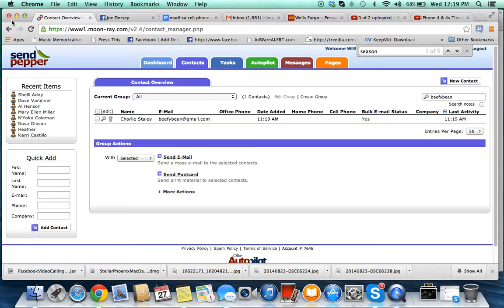Adding Tags to Contacts in Sendpepper